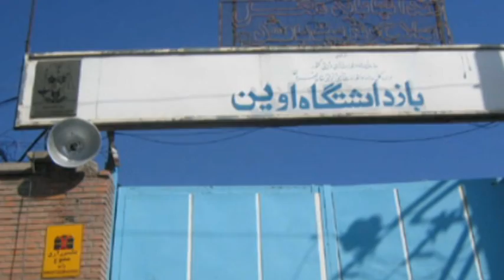شیرین عبادی - مرگ زندانیان سیاسی در زندان ها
مصاحبه با شیرین عبادی، حقوقدان، در مورد مرگ  تعدادی زندانیان در زندان های ایران